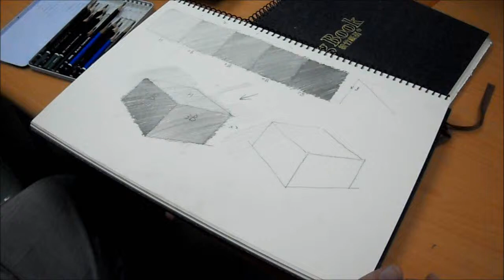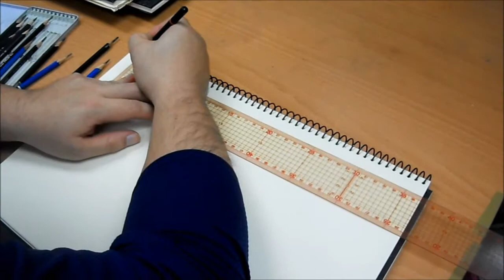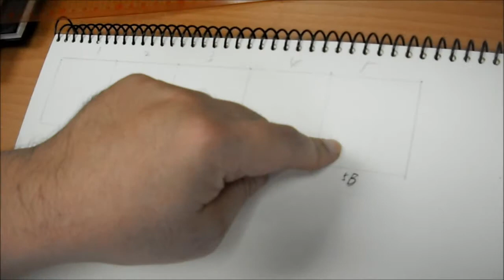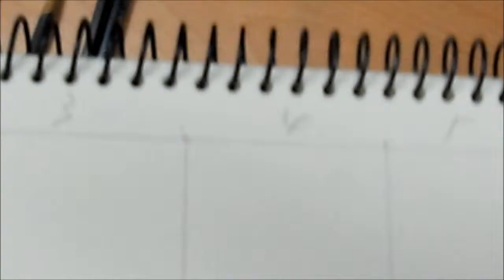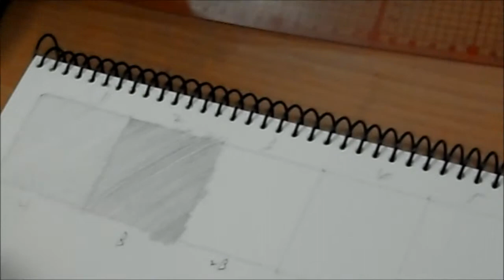漸層1 5階